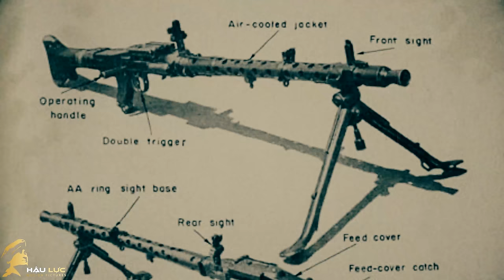MG-34 "CHIẾC CƯA XƯƠNG" Kinh Hoàng Nhất Trong Thế Chiến II | Súng Máy MG34 - MG42 Machine Gun WW2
Maschinengewehr 34, viết tắt là MG-34, là một loại súng máy của Đức Quốc xã. Súng sử dụng loại đạn 7.92x 57mm Mauser, được sản xuất từ năm 1934 đến năm 1945. Nó làm mát bằng không khí và đưa vào biến chế trong quân đội Đức Quốc xã vào năm 1935.
Trước chiến tranh thế giới thứ hai, súng máy là hỏa lực quan trọng của các phân đội bộ binh, nhưng thường có cấu tạo rất cồng kềnh, khả năng cơ động kém và thường phải làm mát nòng súng bằng nước.
Những nỗ lực của các kỹ sư Đức về thiết kế một mẫu súng máy nhỏ gọn, làm mát bằng không khí, đã tạo ra khẩu súng máy MG 13. Mặc dù sau này được thay thế bởi khẩu súng máy MG 34 cải tiến, nhưng thiết kế này vẫn mang tính cách mạng.